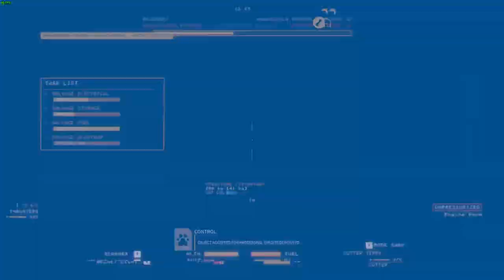6.09 million SpeedRun Mackerel Hardspace Shipbreaker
Reasonably fast run on week 63(?)'s RACE Mackerel. Current best score, though lots of good people still to try and improve. A few mistakes, a few optimisations should get this below 6 minutes before the end of the week.